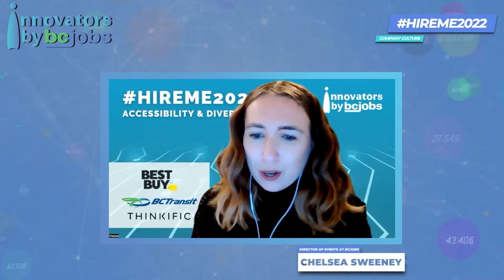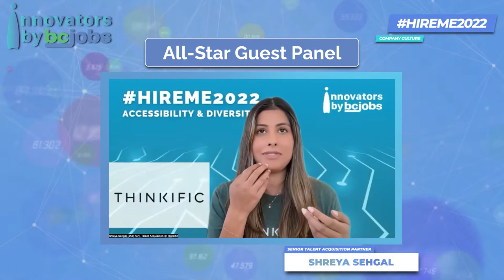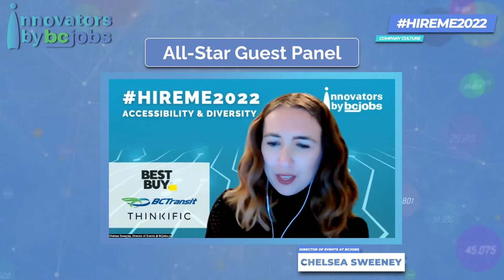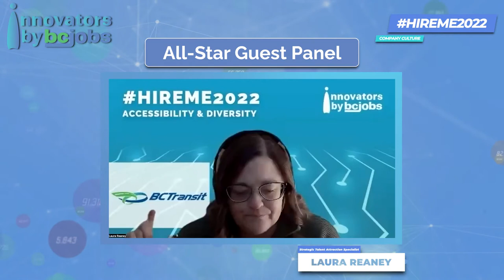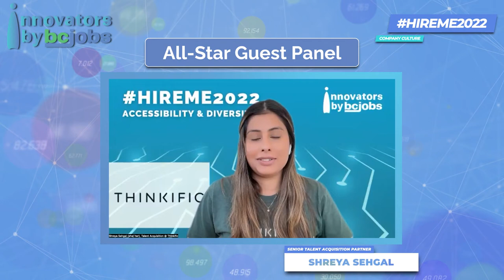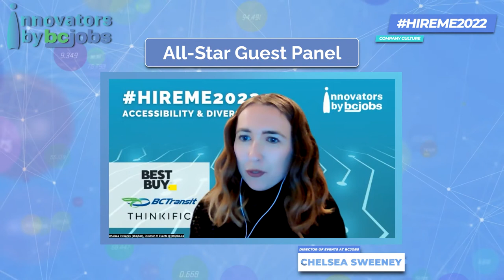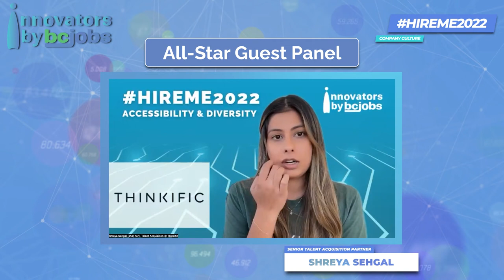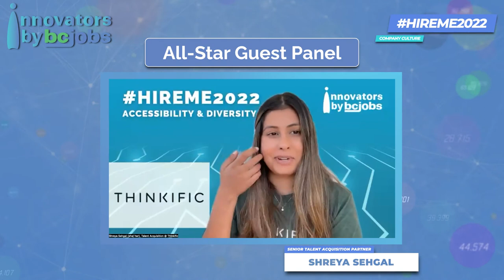Diversity and Accessibility | Job Tips | Interview Tips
In this video, we have invited the Senior Talent Acquisition Partner, Senior Talent Acquisition Specialist and Strategic Talent Attraction Specialist from top industries to share their insights about diversity and accessibility in the industry. When you have all different viewpoints, cultures, backgrounds and experiences in one meeting, it gives you the ability to create new opportunities for you and your company.  Entering the job market? Want to know what business leaders are thinking and what hiring processes are like? Find your dream job!

HireMe2022 is a series of live virtual events with all-star speakers from the top employers in BC and across Canada.

Every month, you can listen to HR managers, Vice Presidents, and CEOs of leading organizations speak about the job market. If you’re a job candidate seeking a position, these events will help you gain an advantage over other candidates.

This All-Star Panel Consists of:
Laura Reaney, Strategic Talent Attraction Specialist @ BC Transit
Rajbeer Wahla, Senior Talent Acquisition Specialist @ Best Buy Canada
Shreya Sehgal, Senior Talent Acquisition Partner @ Thinkific
Inspired by Innovators, a weekly podcast series by BCJobs.ca - listened to thousands of job candidates per month.